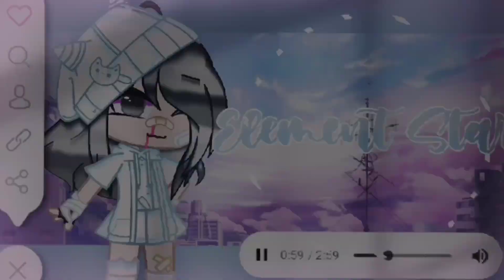Aphmau And Her Friends Without Adjustment...?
You Know What It's Almost March 10 And I'm Gonna Make The Best Fan Art Contest For Everyone

- COPYRIGHT DISCLAIMER UNDER SECTION 107 OF THE COPYRIGHT ACT 1976 Copyright Disclaimer Under Section 107 of the Copyright Act 1976, allowance is made “fair use” for purposes such as criticism, comment, news reporting, teaching, scholarship, and research.